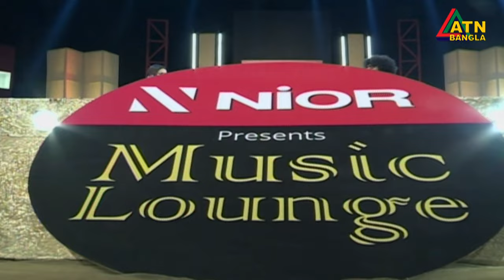Bagichay Bulbuli Tui | বাগিচায় বুলবুলি তুই | Ritu Raz | Nior Music Lounge | ATN Bangla Program